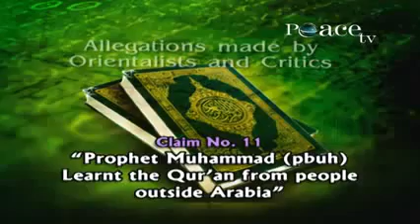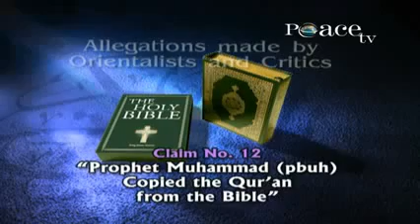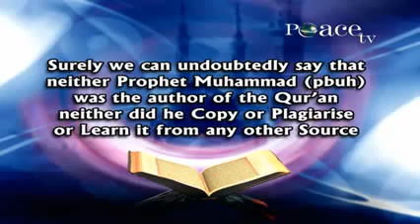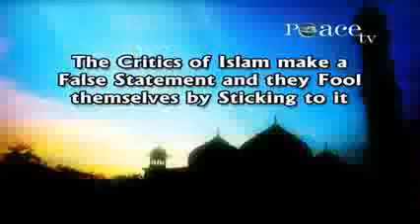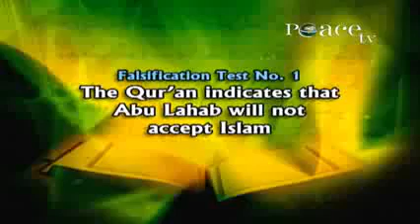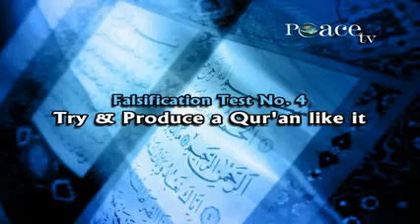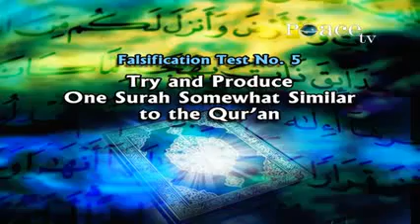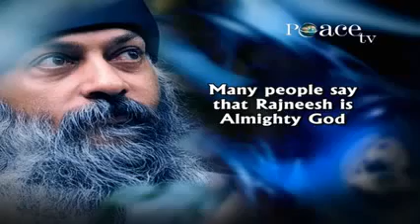Is the Qur'an God's Word ~ Dr Zakir Naik Part 2